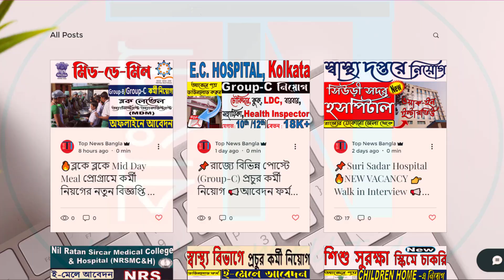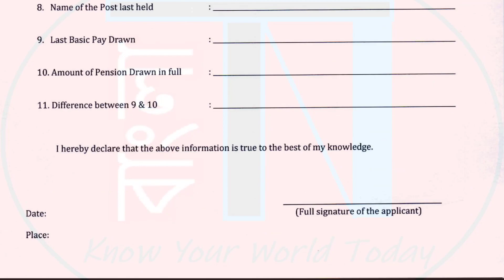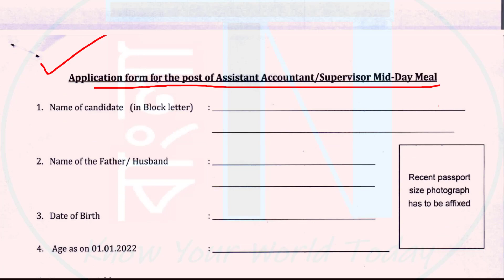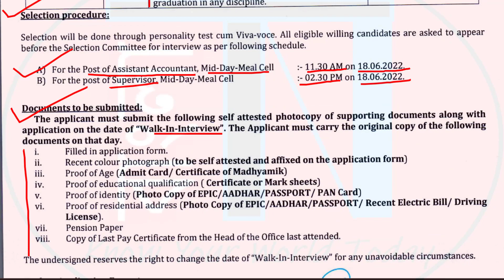💥বাঁকুড়া জেলা থেকে নতুন চাকরির বিজ্ঞপ্তি 📌BLS & Accountant পদে নিয়োগ হবে 👉Download Form Now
This video is about new recruitment under WEST BENGAL MID DAY MEAL PROGRAMME in the post of BLOCK LEVEL ASSISTANT ACCOUNTA and SUPERVISOR for retired government employees.